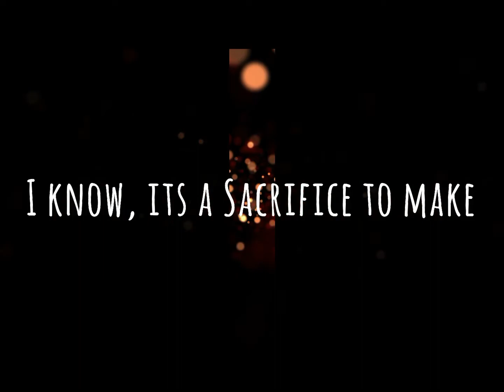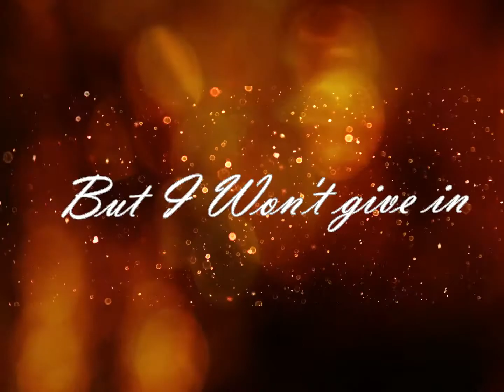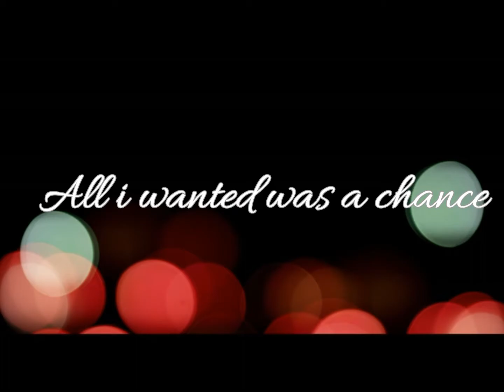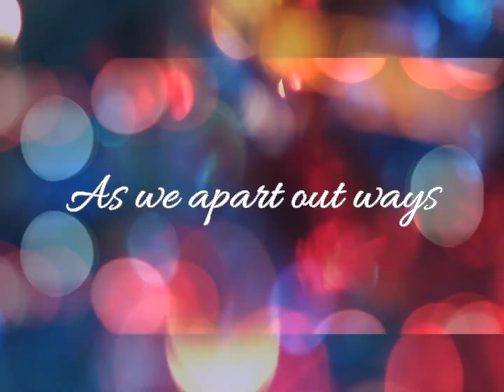Frequency Loopers - Goodbye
Downloading, re-uploading, copying, sharing and making available is illegal!!!